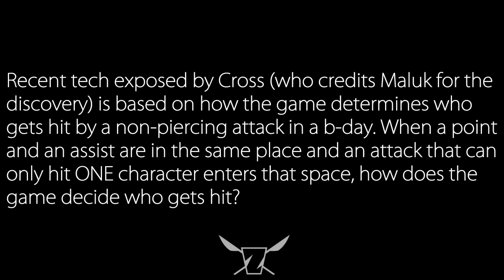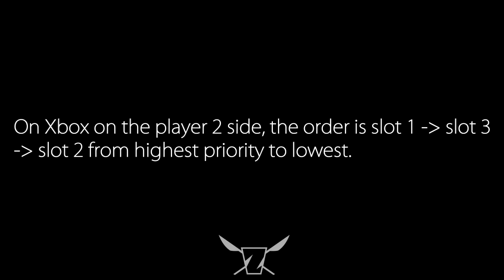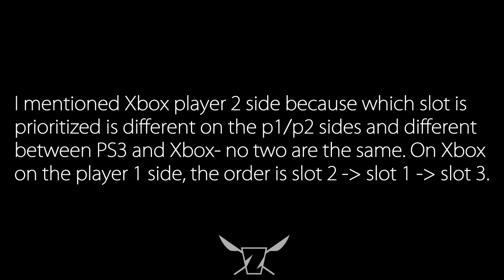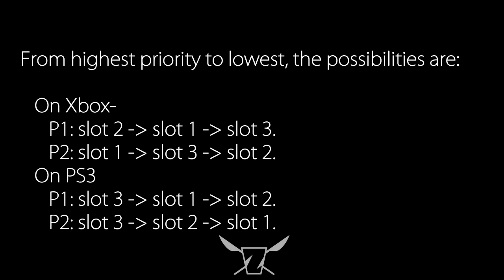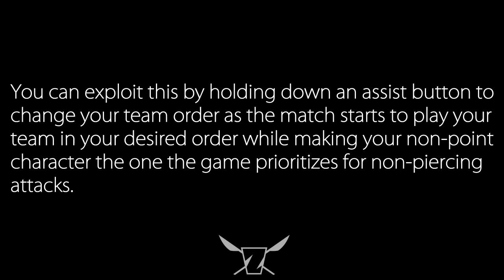UMvC3 Tech: Maluk Shield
Cross recently made the marvel community aware of how the game decides which character to target in happy birthday situations when an attack cannot hit both characters. Apparently discovered by a player named Maluk, by using knowledge of which character will get hit by a non-piercing attack, you can deliberately choose your team out of order and hold an assist button to put them back into your desired order, but in such a way that your assist will take non-piercing hits thus protecting your point character.

Of course, shout outs to @x_cross_x and @Maalluuk99 for popularizing and discovering the tech respectively.

I used the Japanese xbox360 version and the American ps3 version of the game to test out this tech. Since it already differs depending on system and player side, I wouldn't be that surprised if somehow game region was also a variable in things as well. My results differed in a few cases from Cross's tweet on who is prioritized over who
I have been unable to determine the reason for this thus far. I tested both versions of the game on both player sides and conducted the tests multiple times to reduce the chance of error.